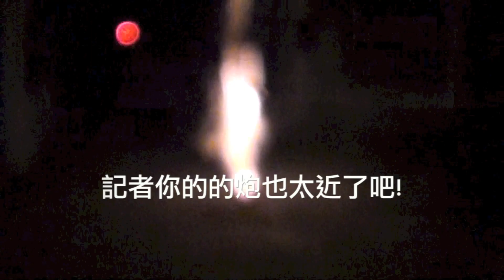枋山新春放炮